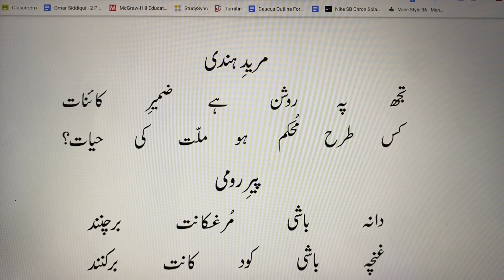Tujh Pe Roshan Hai Zamer-e-Kainat | تجھ پہ روشن ہے ضمیرِ کائنات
Tujh Pe Roshan Hai Zamer-e-Kainat,(پیر و مرید) Peer-o-Mureed, Bal-e-Jibril, Allama Iqbal,
مریدِ ہندی
تجھ پہ روشن ہے ضمیرِ کائنات
کس طرح مُحکم ہو ملّت کی حیات